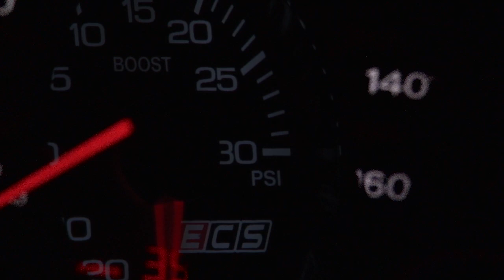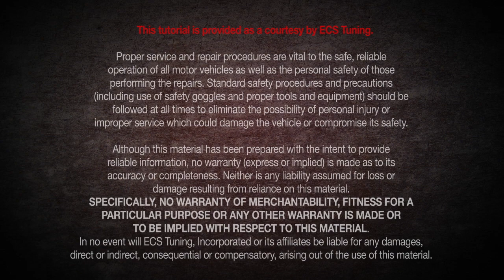ECS Tuning: Audi B6/B7 Vent Pod Boost Gauge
ECS Tuning introduces a new and innovative way to install a boost gauge into your Audi B6/B7. Designed specifically for the A4 chassis, this electronically-actuated gauge allows for easy and accurate monitoring of turbocharger boost pressure. Keeping track of boost pressure is a great way of consistently checking engine performance and a fantastic way of diagnosing power loss problems.

Featuring an angled gauge position turned towards the drivers seat, this gauge allows visibility from the entire range of driver's seating positions. Included is an ECS Tuning boost gauge, manufactured by Omori for outstanding performance and accurate boost readings. This gauge features both color-matched backlight as well as a type face that is identical to factory Audi gauges. This is an exclusive design that is the only option on the market if you're looking to continue the clean design of your Audi's interior.